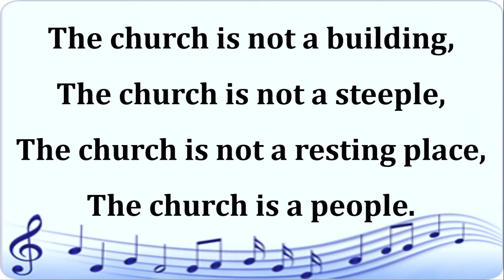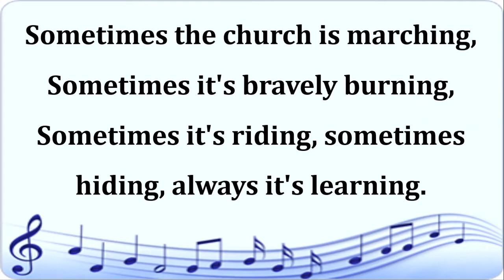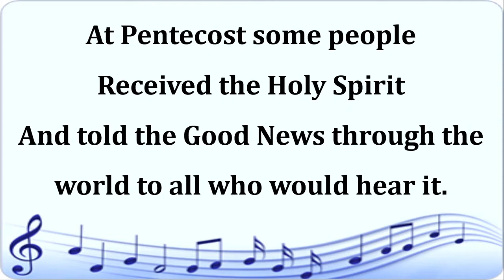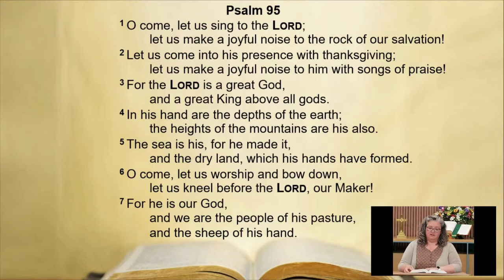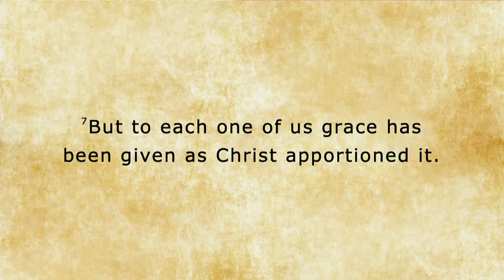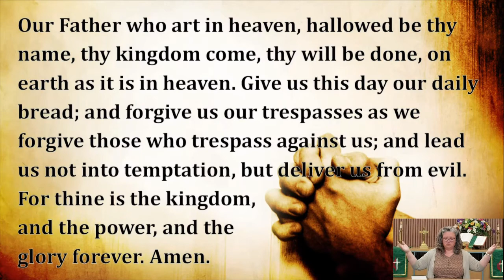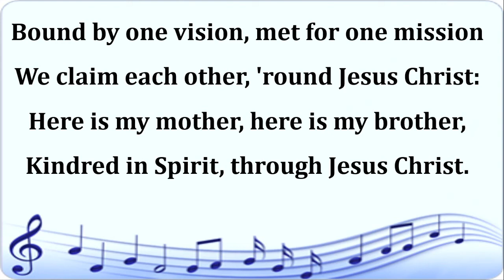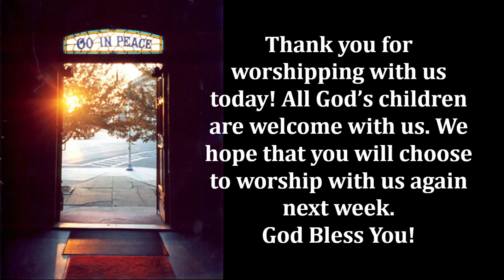Sunday Morning Worship - June 14, 2020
June 14, 2020 Worship Service - Miller First United Methodist Church
Join us for worship! All God's children are welcome and loved here.

CCLI # 1755286